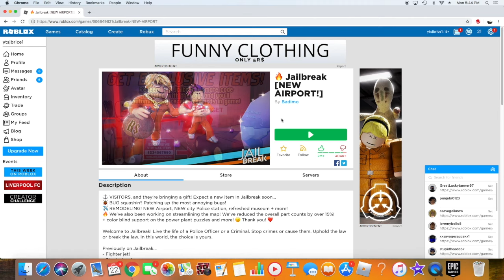roblox jailbreak gameplay